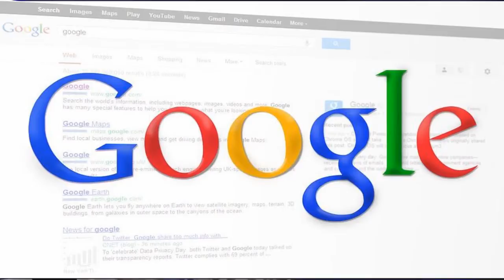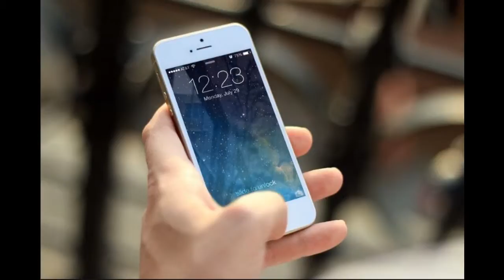We Put the Wow in WWW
If you are tired of paying for online services that don't work, ask us why we can guarantee online results when the competition can't or won't.